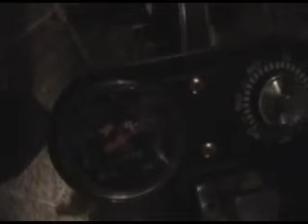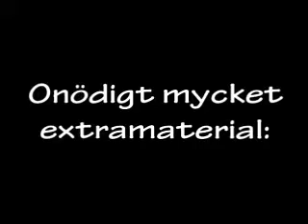Idiot Run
Fyfan... NiklasochLinus i samma film... Kan inte bli annat...=P